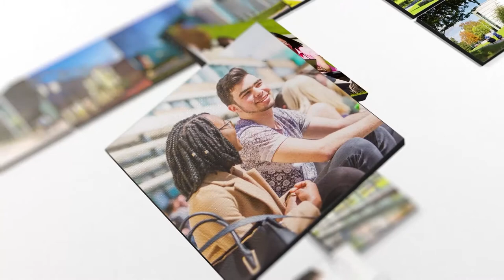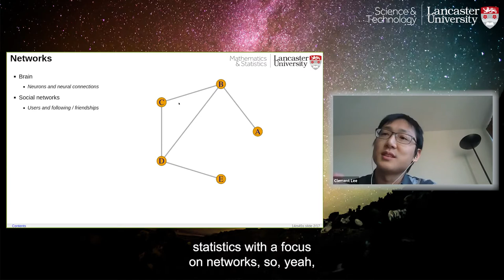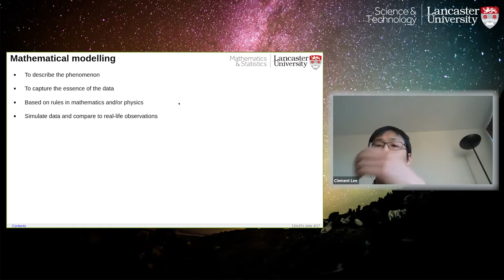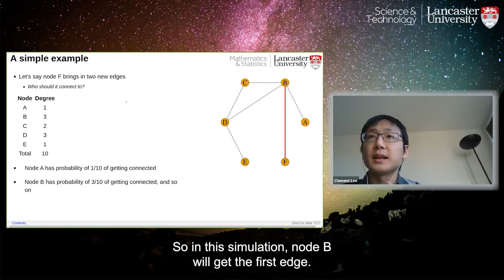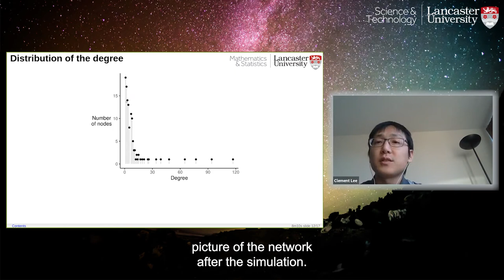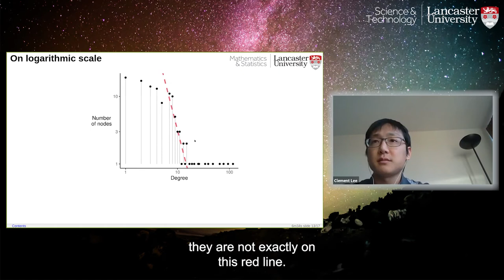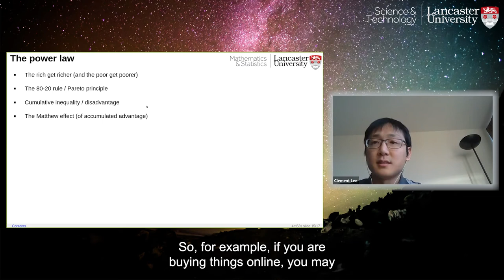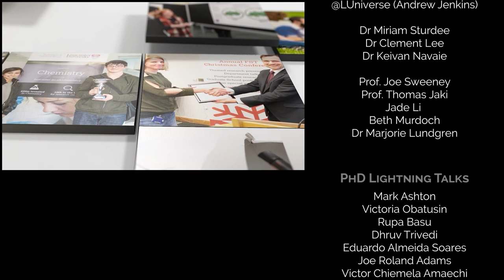FST Science Week 2021: Dr Clement Lee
In 2021, we held Science Week, a week of talks and activities on the theme of "change".  In these videos, our speakers recognized that all our lives have been changed dramatically and that in its many forms, science will help shape the changes still to come.